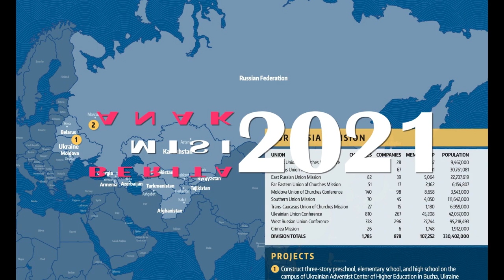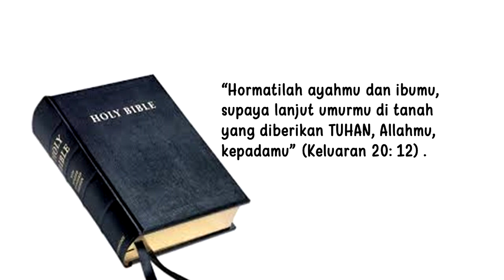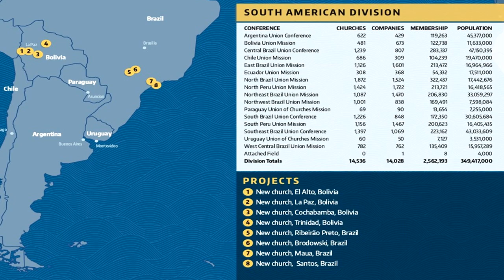Berita Misi Anak-anak Triwulan III- 2022 , Sabat 10 - Menginginkan Seorang Ibu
Judul: Menginginkan Seorang Ibu